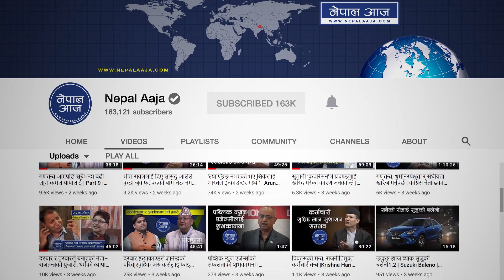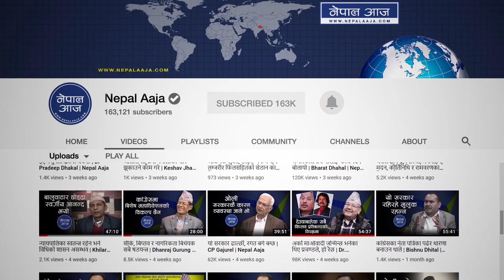डा. केसीको राजनीतिक उद्घोष,प्रणाली फेरिए राष्ट्रपतिमा लड्ने | Dr.Surendra Kc | Nepal Aaja